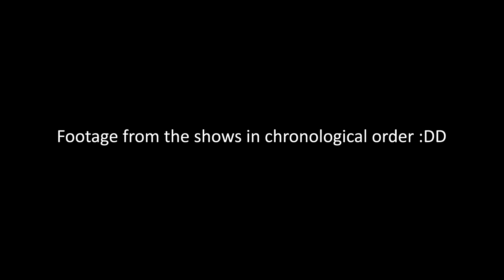Three gigs at the same festival / Metal drummer vlog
First attempt at a drumming vlog type video, showing off practicing and playing for three different bands at a single festival.